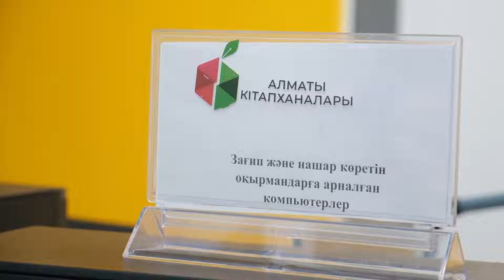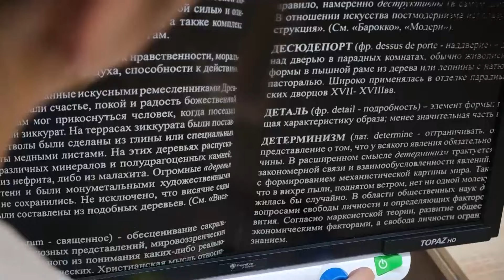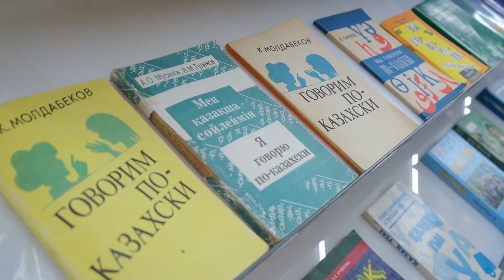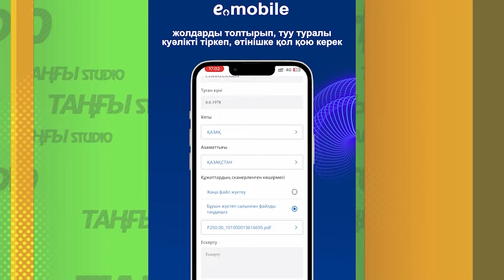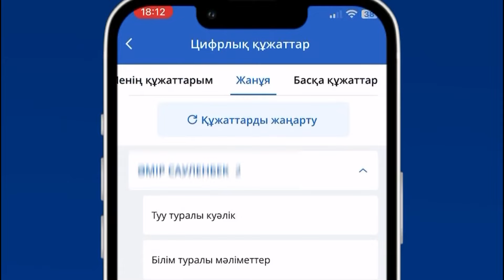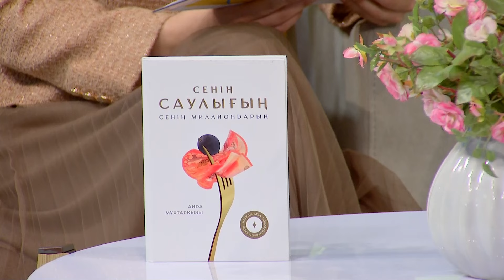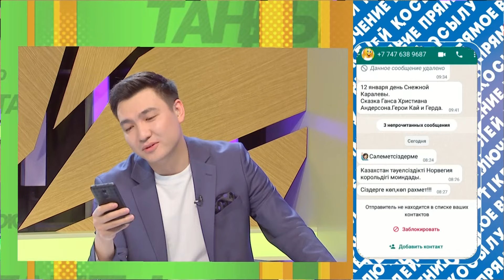Данияр Жақсылық. Аида Мұхтарқызы | Таңғы STUDIO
Қонақ1: Аида МҰХТАРҚЫЗЫ

дәрігер
Аурулардың басым көпшілігі ненің әсерінен туындайды, балалар арасында тарайтын аурулардың алдын алу үшін ата-аналарға қандай шара қолдану керектігін айтты.

Қонақ2: Данияр ЖАҚСЫЛЫҚ,
әнші
Биылғы жылдан күтері, “Жебе” тобының шығармашылық қарқыны мен жаңа жұмысы туралы айтты.

Подключение: Аружан ЕРБАТЫР, тілші
Әлем жаңалықтары

Ән:
“Еркеле”
Сөзі: А.Елгезек
Әні: А.Молдабек

1. Кітапханалрдағы өзгерістер
2. ⁠Ұлттық қор